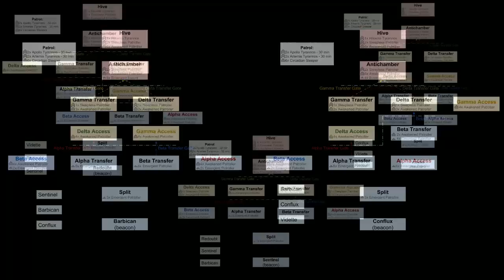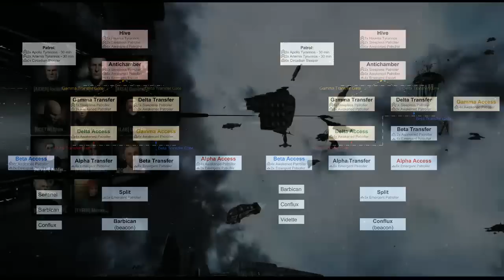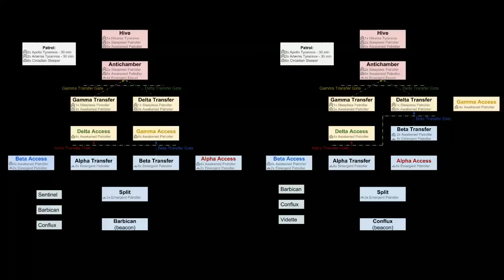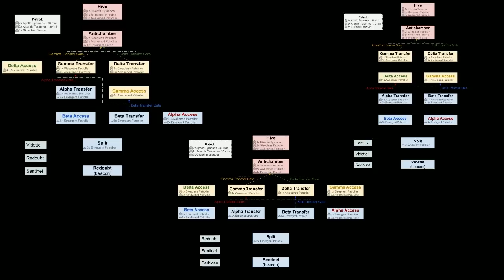Hydrostatic Podcast - Drifter Incursion Lore Panel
Show begins at 3:25

Panel Members
-- Uriel Paradisi Anteovnuecci: @anteovnuecci
-- General Stargazer / Super General: @blind_hope
-- Makoto Priano: @makotopriano
-- Morwen Lagann: @morwenlagann
-- Mark726: @webspaceships
-- Rhavas: @eve_rhavas

New Panel Members
-- Samira Kernher: @samirakernher
-- Ascentior: @ascentior

Housekeeping
-- Episode 24, including Drones and Crews, will be releasing next week. Thanks for sticking with us during our dry spell!
-- Stick with us until the end for a special announcement!

Topics
-- Jamyl Sarum arc
-- Drifter Incursions
-- Jove Stargates?
-- Drifter Hives
-- Tukoss Brain Bits